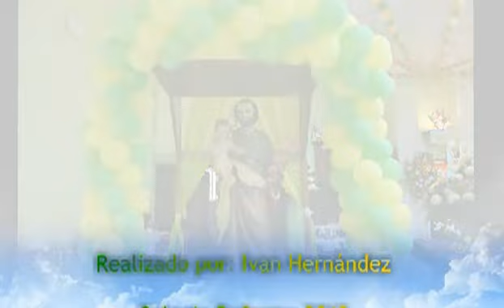Fiesta Patronal de Nuestro Señor San José Obrero Col. Reforma 2012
Danza de los chinelos y procesión con la imagen de Nuestro Señor San José Obrero por las calles de la colonia Reforma, Ciudad Nezahualcóyotl, Estado de México.

1 de mayo de 2012.